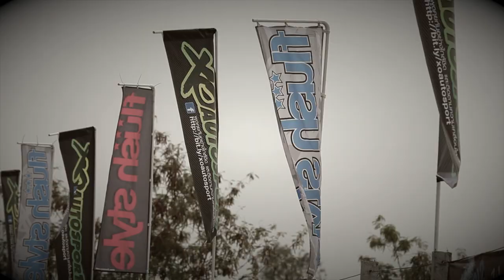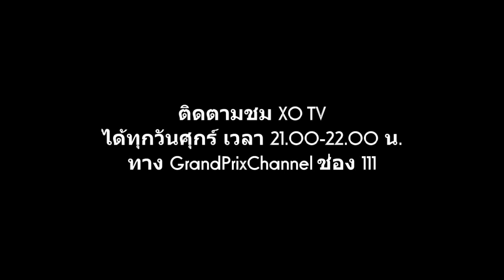TEASER XO TV TAPE 10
by XO StreetRacing